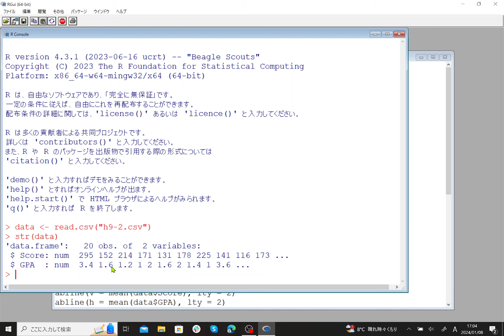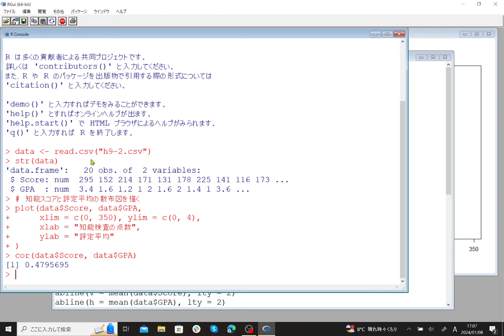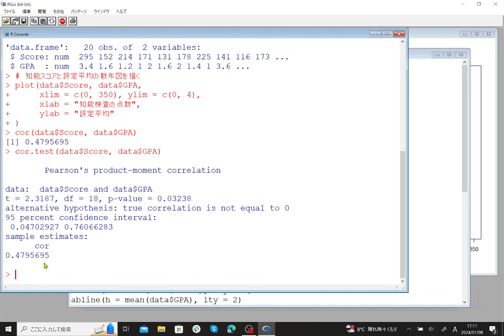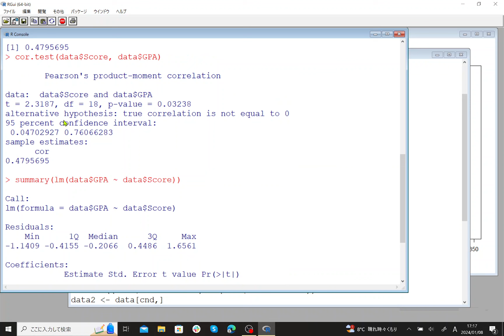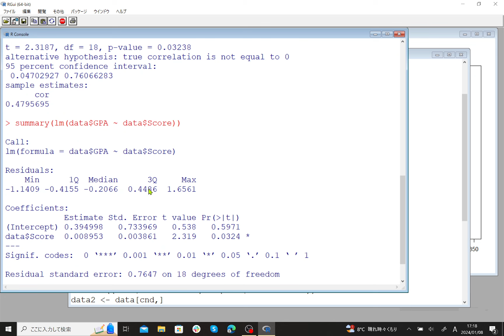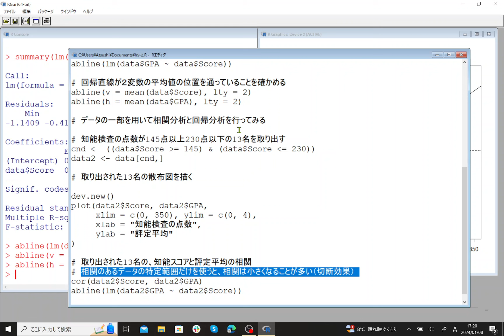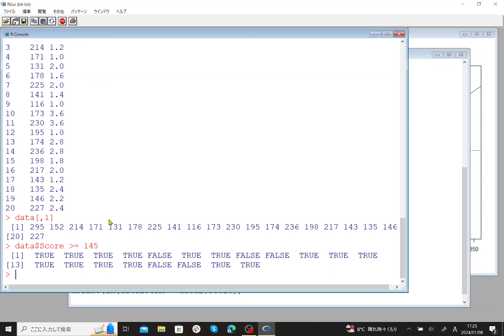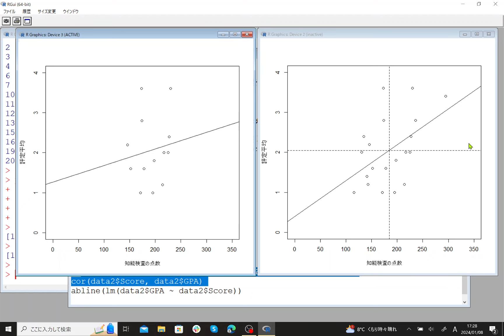「統計入門」第15回補足教材：R での第９章章末問題２の分析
ホーエル『初等統計学』第９章

テキスト第９章の章末問題２を用いて、 R での「相関と回帰」の分析例を示します。

データ（CSV）および R スクリプトは以下のサイトから入手できます。どちらのサイトも内容は同一です。